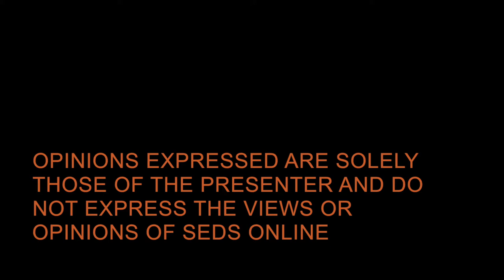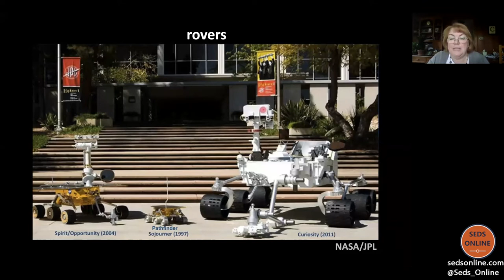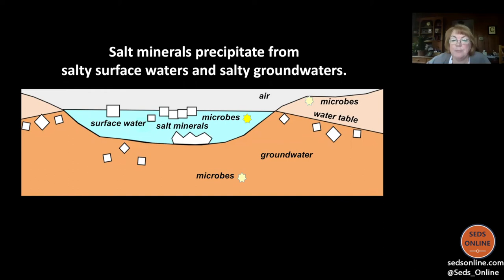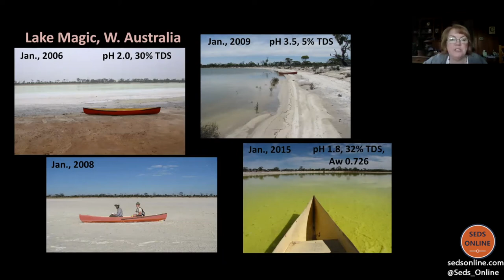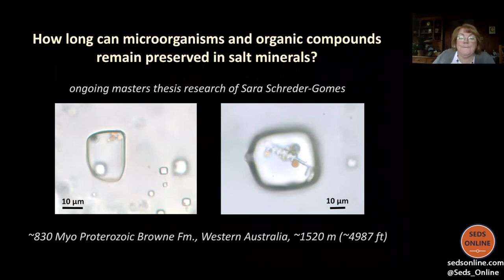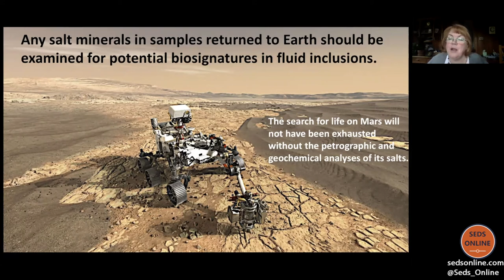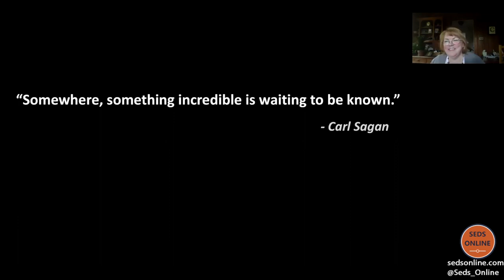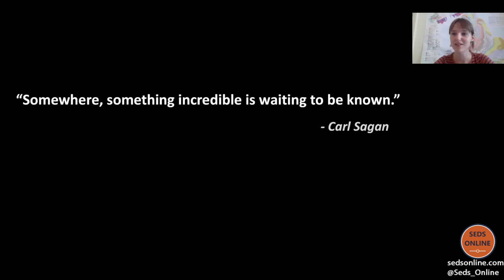Salt on Mars: Astrobiological Tombs?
If you have any questions from the presentation, please go to the Seds Online Forum (using the link above) and find the dedicated thread!

Kathleen C. Benison - West Virginia University

Kathleen is a science team member for Mars 2020, This talk will give an overview of halite and gypsum on Mars and describe their potential to host microorganisms and organic compounds as solid inclusions and within fluid inclusions - as salt minerals on Earth do. The talk will place the search for life in salt minerals on Mars in context of the sample return plan for the Perseverance rover.